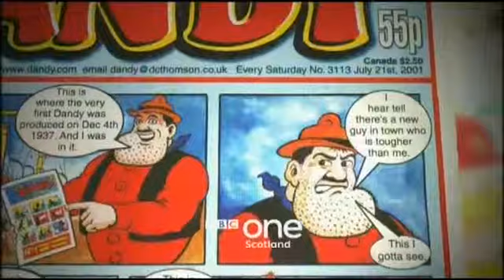BBC1 Scotland Christmas presentation - 2012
Two junctions, including a local promo and the New Year ident

Broadcast 31 December 2012